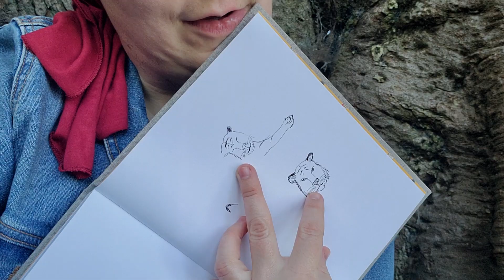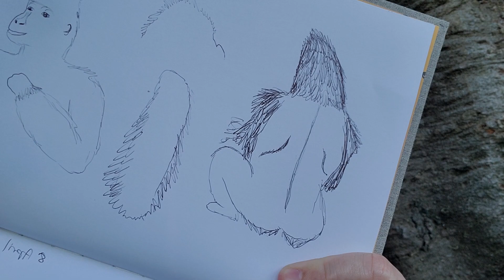grounding in SAN DIEGO